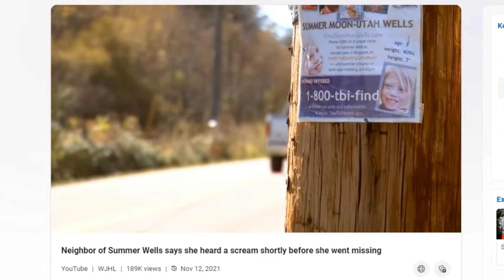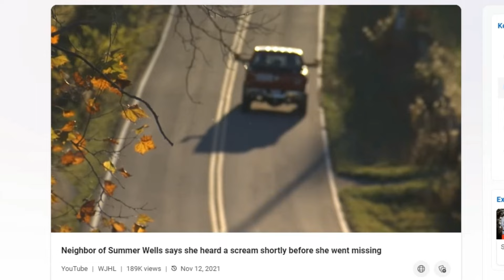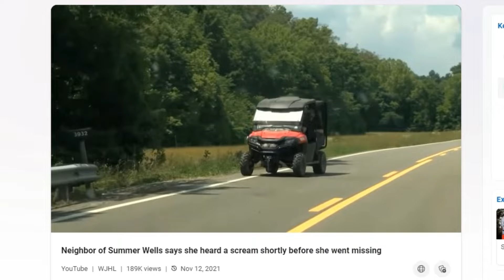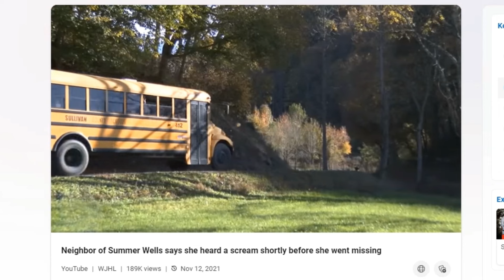JODIESUE BROWN AND HER TROUBLING STATEMENTS!